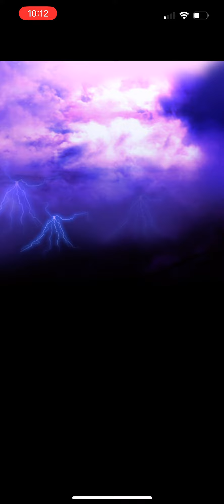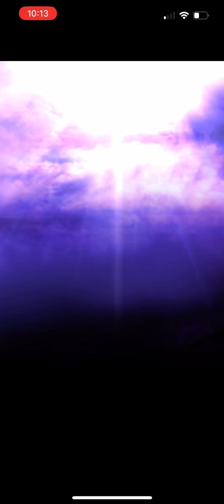Trying to summon Momon on the Half-off Overlord banner (Grand Summoners)